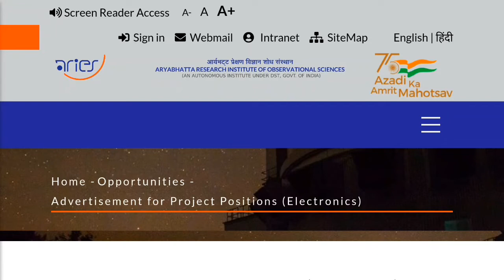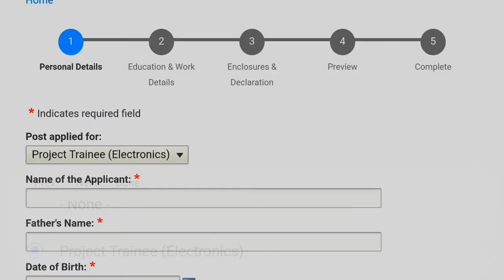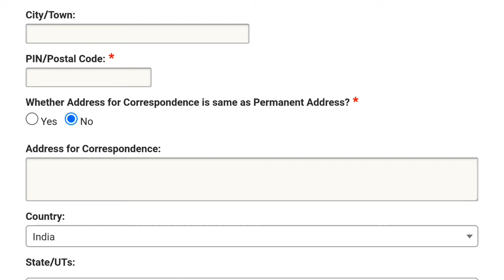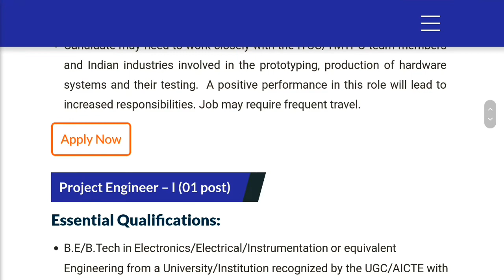उत्तराखण्ड नैनीताल जॉब देखें पूरी जानकारी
notifications
job notifications
uttarakhand job
uttarakhand notifications
any online work
any notification
all India job
csc work
essy tricks
important tricks
tricks
important knowledge

MERO PAHAD